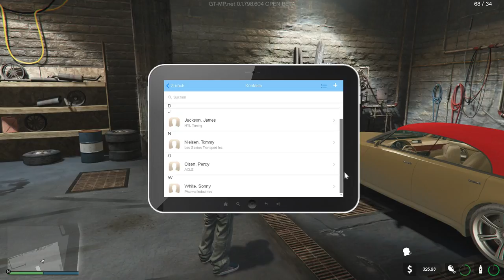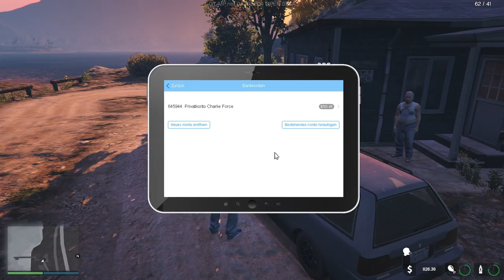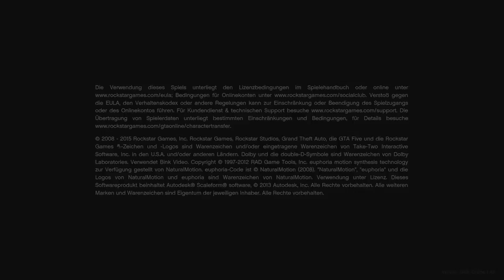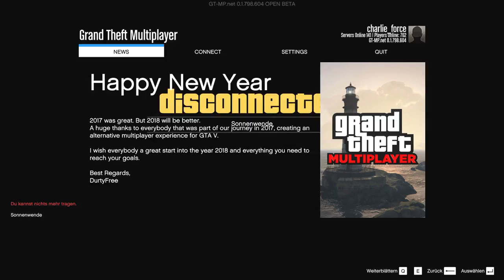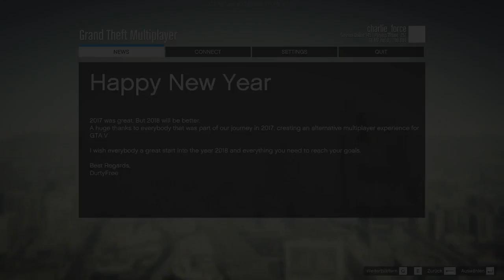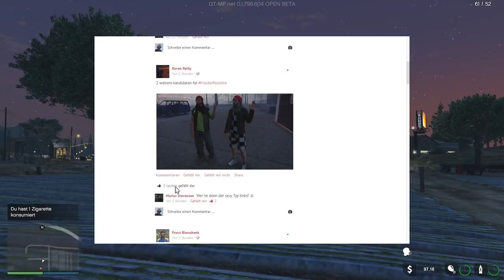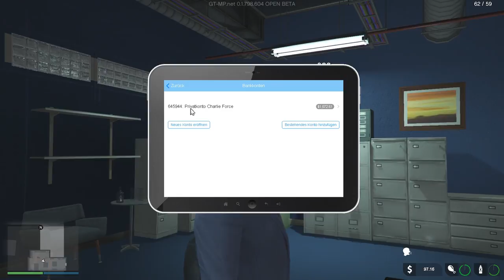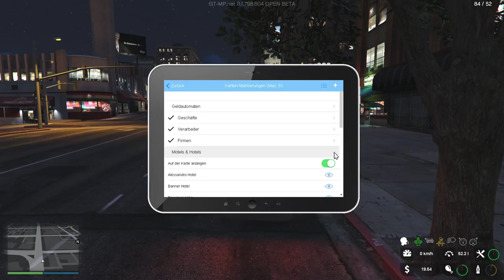6.5.18 | cherry Die Insel weiter entdecken.